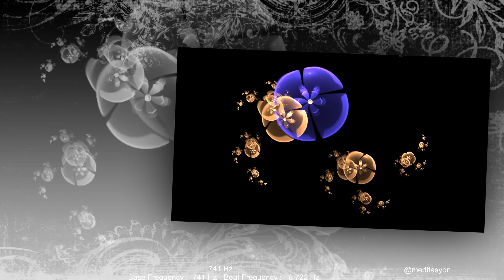741 Hz - Her Şeye Karşı Koruyucu - (Binaural / Isochronic / Enerji Frekansı)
741 Hz
 İçimizdeki ve Dışımızdaki Olumsuz
 Her Şeye Karşı Koruyucu
 Bir Zırh Görevi Görür
  Toksinlerden Hücreyi temizler

 741 Hz'in  kullanımı daha sağlıklı bir yaşam,

 Toksinler zehirli veya olumsuz sağlık etkilerine neden olabilecek herhangi bir maddedir. “Toksin”,
 tüm metalleri, kimyasalları, kirleticileri, yapay gıda katkı maddelerini, böcek ilaçlarını ve vücuda
 zarar veren zehirleri ifade eder. Bu ses, vücudunuzdan bunları çıkarmak için vücudun doğal süreci ile çalışır,
İstediğiniz temizliği elde edinceye kadar istediğiniz kadar dinleyin.

741 Hz - Bu Solfej Frekansı toksinler, olumsuzluk, öfke, kıskançlık, yalanlar ve yaşamlarımızda
olumsuzluk getiren her şey ya da eylem için itici bir mıknatıs görevi görür. İçimizdeki ve dışımızdaki
olumsuz her şeye karşı koruyucu bir zırh görevi görür. Bu aynı zamanda Gerçeğin Çakrası olan
 Boğaz Çakrasının frekansıdır.

741 Hz'lik bu güzel solfej frekansının, tüm bu olumsuzluklara karşı koruyucu bir zırhınız gibi
davranmasına izin verin, böylece olumlu her şeyin yerini alabilir. İçinizde ve çevresinde çok fazla
 olumsuzluk varsa, meditasyon yapın, çünkü tüm olumsuz ve
 kendine zarar veren düşünce kalıplarını ve davranışlarını bilinçaltınızdan atmanıza izin verin.

    Song: "Josh Lippi & The Overtimers - St. Francis [Sad]